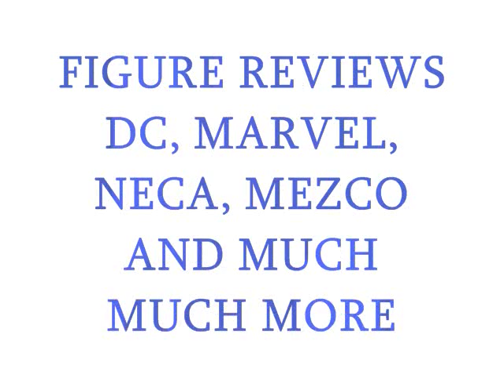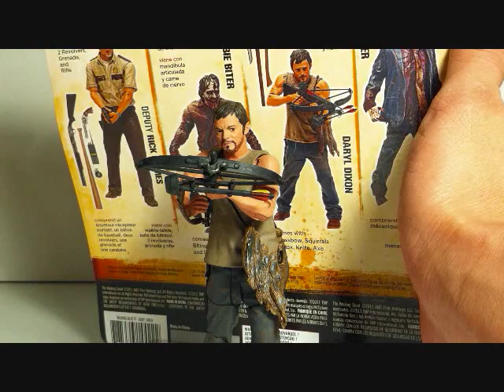THE WALKING DEAD TV SERIES 1: DARYL DIXON